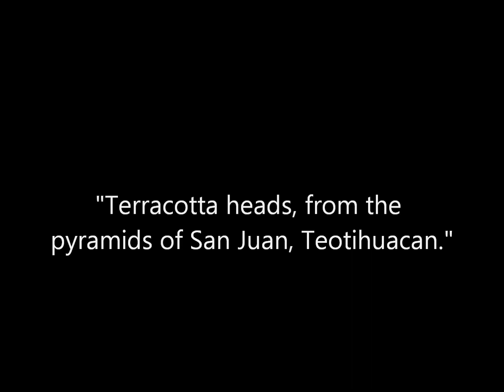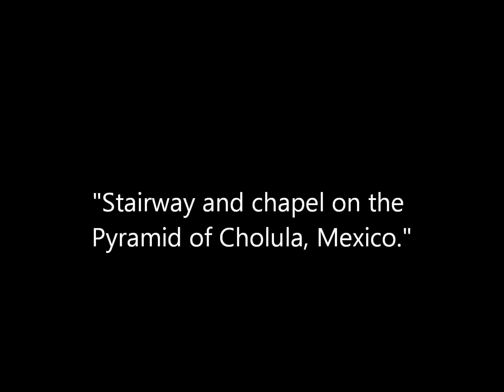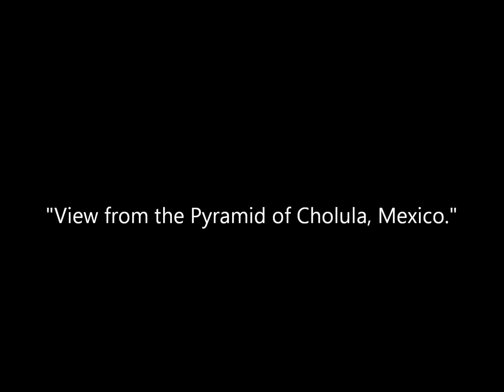Vintage Photos of Aztec And Mayan Archaeological Sites And Artifacts in Mexico From The 1870s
A collection of photographs of Mayan, Aztec, Olmec and Toltec archaeological sites and artifacts taken during the 1870s. The photographs were taken by the Kilburn brothers and possibly other unidentified photographers. Original captions are in quotations.

Sources: J. Paul Getty Museum, Rijksmuseum.